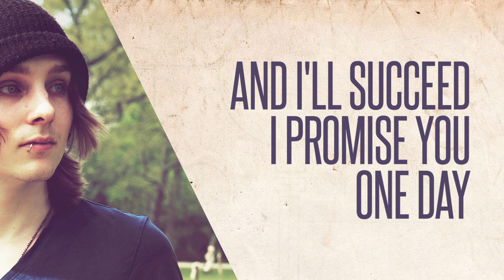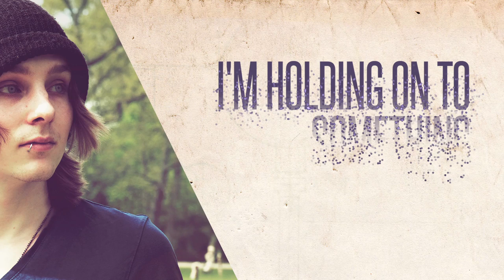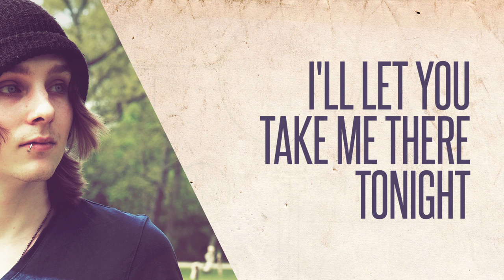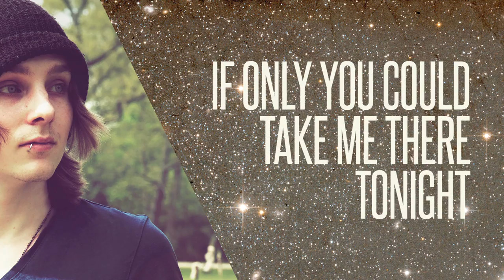Jasper Mook - Take Me There (Official Lyrics Video)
This is the official lyrics video for ''Take Me There''

Jasper Mook - Take Me There
Produced by Future Presidents (at The WhiteHouse Studios Amsterdam) & Robin van Loenen
Mixed by F. Reid Shippen
Mastered by Tom Coyne
Additional backing vocals: Willem Laseroms
Additional guitars: Robin van Loenen
Lyrics video by Bram de Wijs